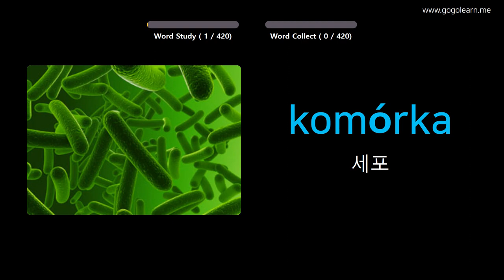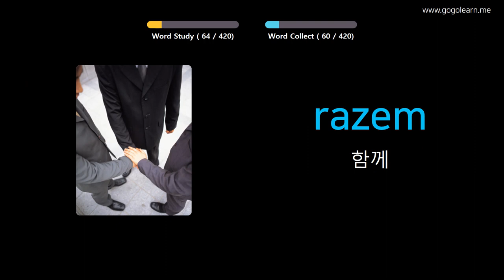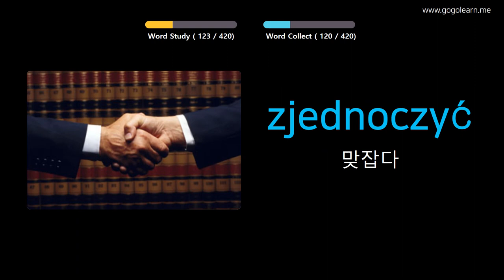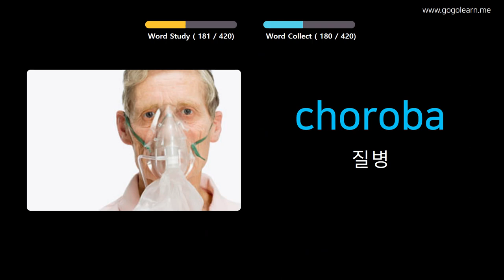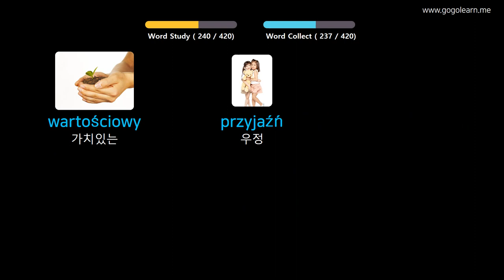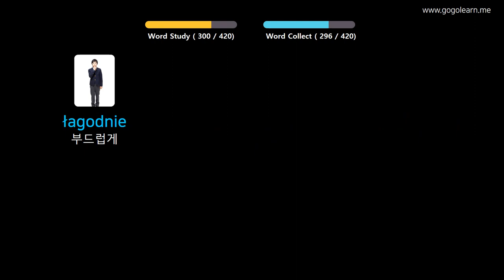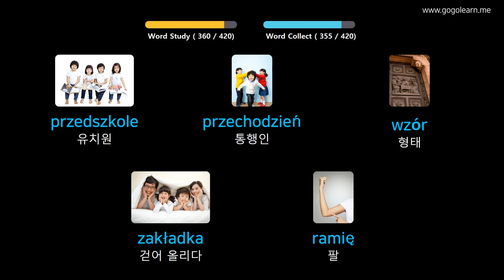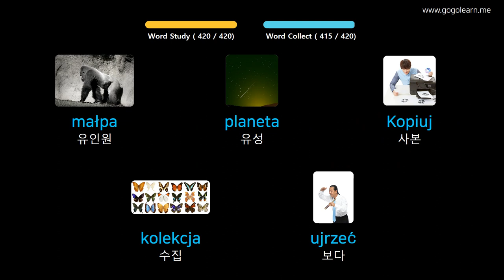사진을 통해 폴란드어 를 배우세요 |폴란드어 어휘 중학교 3 | Golearn